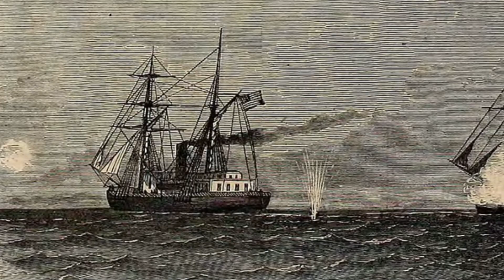The Bahia Incident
We're taking a quick look at the Bahia Incident where Union and Confederate ships clashed in Brazilian waters.